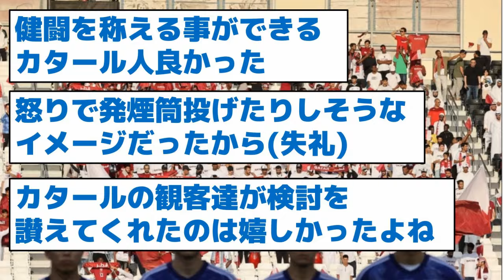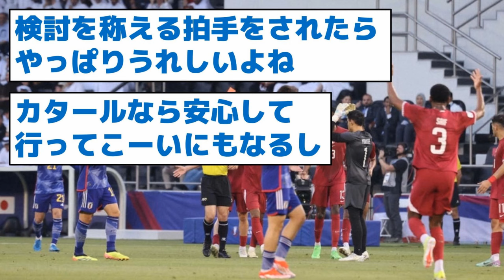【何があった？】元日本代表がなぜかカタールを称賛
u-23アジアカップ
U-23サッカー日本代表

4/26(金) FOOTBALL ZONE